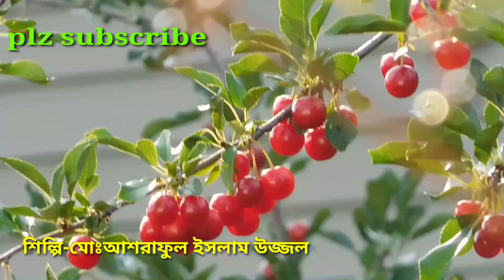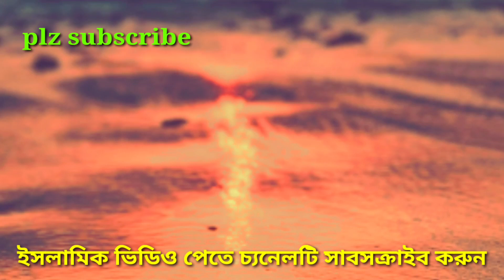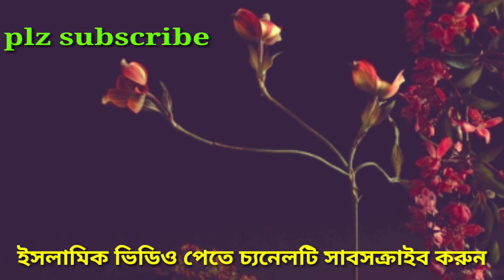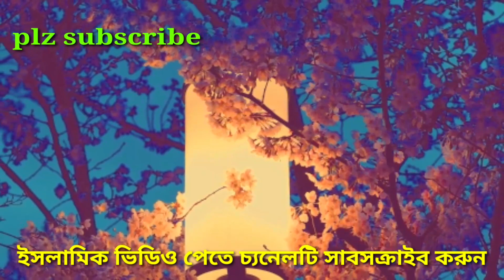Ei Sundor Ful Sundor Fol। এই সুন্দর ফুল সুন্দর ফল।islamic song।True Skills Mohammad Uzzal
Ei Sundor Ful Sundor Fol। এই সুন্দর ফুল সুন্দর ফল।islamic song।
এই সুন্দর ফুল সুন্দর ফুল
মিঠা নদীর পানি খোদা তোমার মেহেরবানী